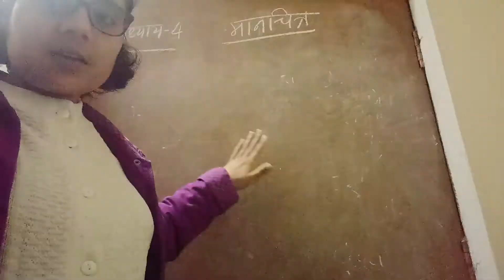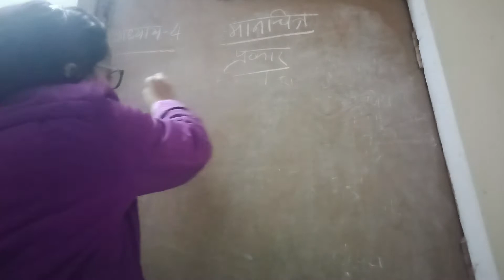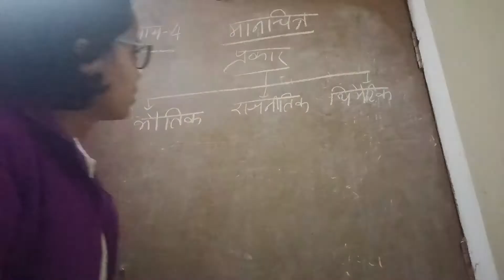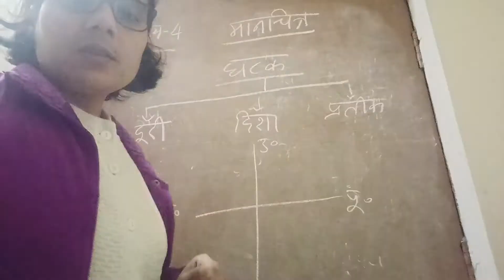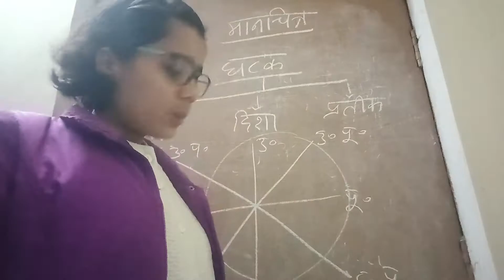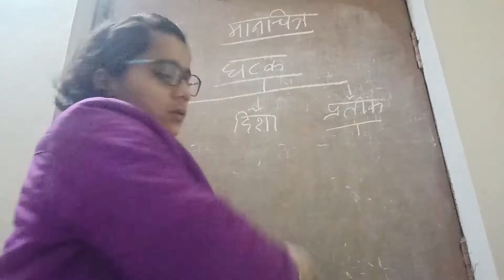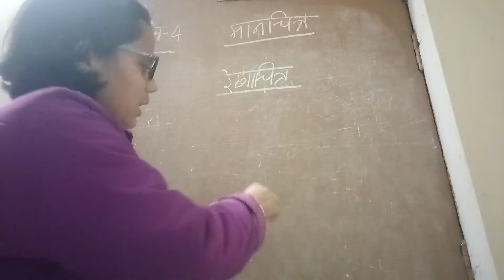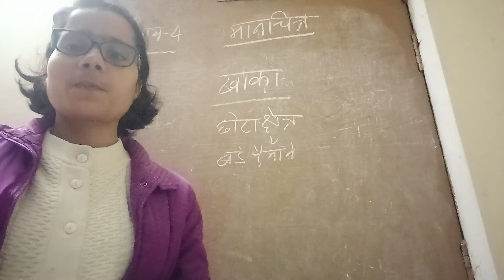6#NCERT#भूगोल#अध्याय-4#मानचित्र#पृथ्वी-हमारा आवास